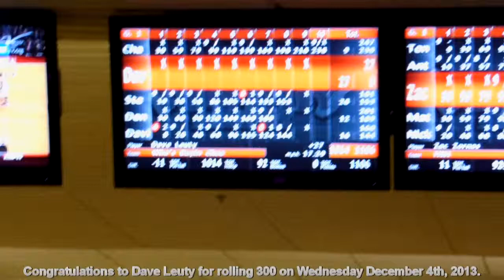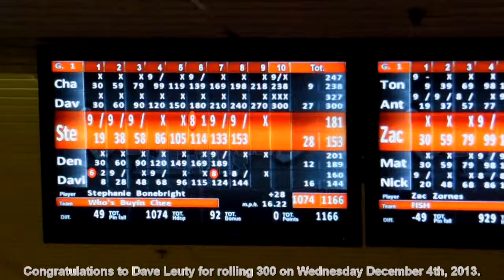Dave Leuty rolls 300 at Sun Valley Lanes!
Congratulations to Dave Leuty for his perfect game on December 4th, 2013 at Sun Valley Lanes!